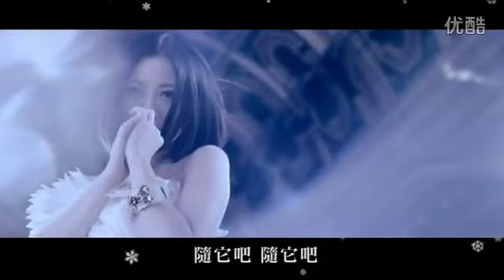姚贝娜《冰雪奇缘 Frozen》中文主题曲 随它吧 Let It Go 高清